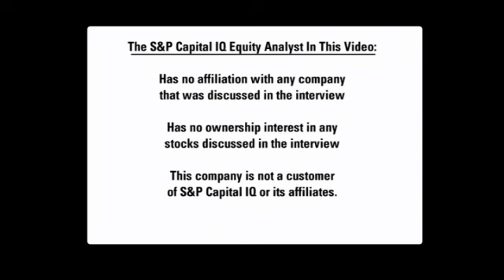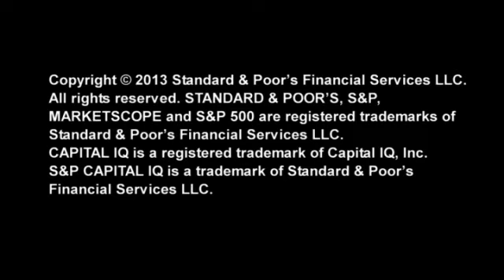T&I: CRUISE LINES SET SAIL FOR HIGHER SEAS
S&P Capital IQ Trends & Ideas: London-based Equity Analyst William Mack joins Isabelle Sender, S&P Capital IQ Editorial, to discuss why he thinks cruise lines may experience buoyant returns this year and next.